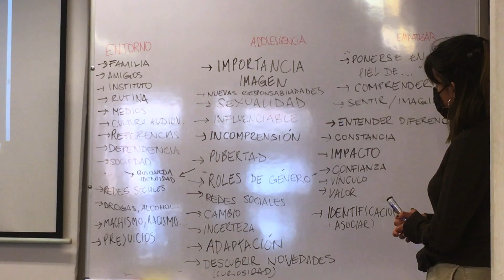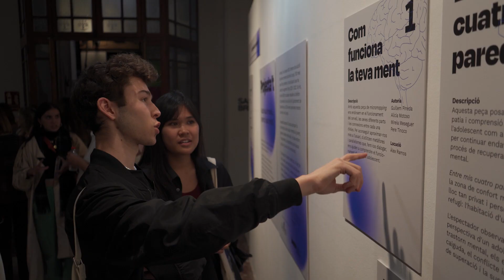Projecta't. Audiovisuals immersius, joventut i salut mental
[Cat] Durant tres anys, els estudiants de Disseny Audiovisual de BAU, assessorats per tècnics de la Fundació Orienta, han emprès un projecte amb l’objectiu de trencar tabús i parlar sobre salut mental als adolescents a través de peces audiovisuals interactives i experimentals.

Aquest projecte s'ha materialitzat en 'Projecta't. Audiovisual Immersiu, Joventut i Salut Mental' al Centre d'Art de Sant Boi, Can Castells. Es basa en un circuit per 6 peces d’audiovisual immersiu en forma de micromapping, que també formen part d’un estudi doctoral sobre les enormes possibilitats de la Mediació Audiovisual.

[Esp] Durante tres años, los estudiantes de Diseño Audiovisual de BAU, asesorados por técnicos de la Fundación Orienta, han emprendido un proyecto con el objetivo de romper tabúes y hablar sobre salud mental a los adolescentes través de piezas audiovisuales interactivas y experimentales.

Este proyecto se ha materializado en 'Projecta't. Audiovisual Immersiu, Joventut i Salut Mental', en el Centre d'Art de Sant Boi, Can Castells. Se basa en un circuito por 6 piezas de audiovisual inmersivo en forma de micromapping, que también forman parte de un estudio doctoral sobre las enormes posibilidades de la Mediación Audiovisual.